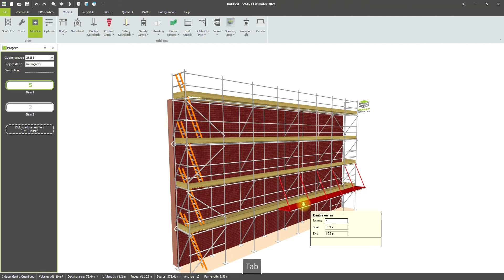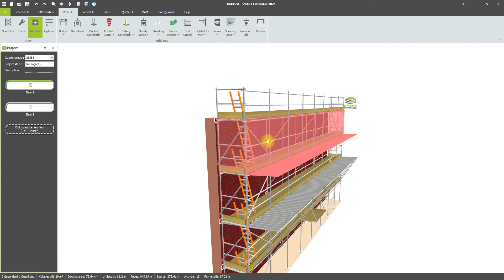Adding Protection Cantilever Fans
Instructions on how to add and edit light duty protection fans in SMART Estimators Model IT
covering boarded fans, corrugated Iron Fans, and Sheeted fans